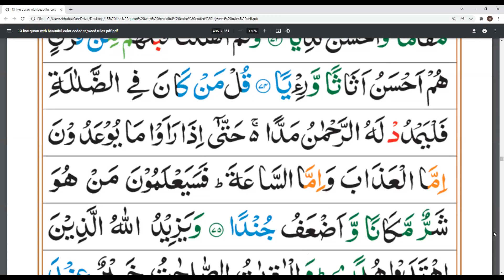Surah Maryam | Ayat 64 to 75 | Parah 16 | Grammar and Tafseer by Zubeena Naaz